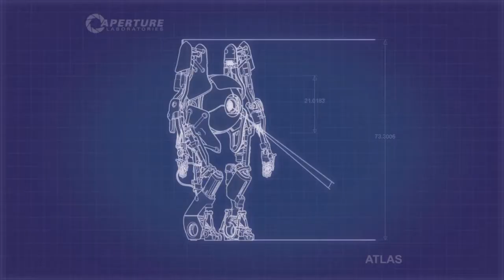Co-op Challenge - Team Building; Laser Crusher 11.16